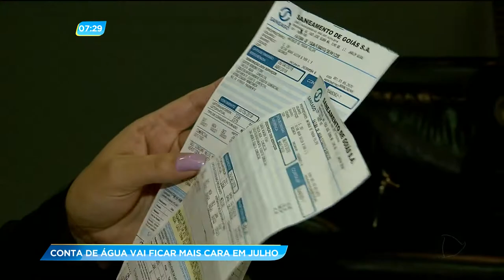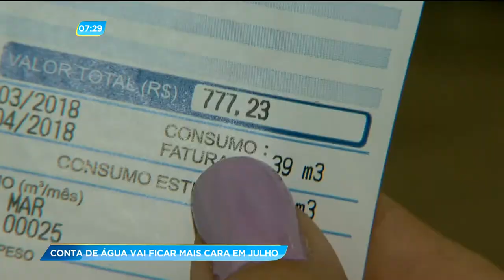GA - Conta de água vai ficar mais cara em julho - 13-06-2018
A conta de água vai ficar mais cara em julho. O aumento ultrapassa 3% e já tem consumidor de olho na redução de consumo.